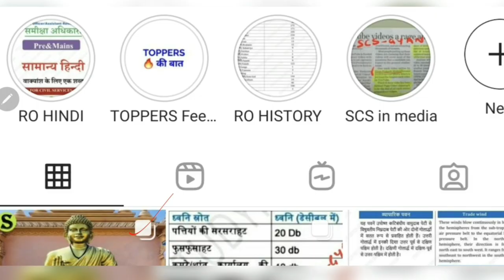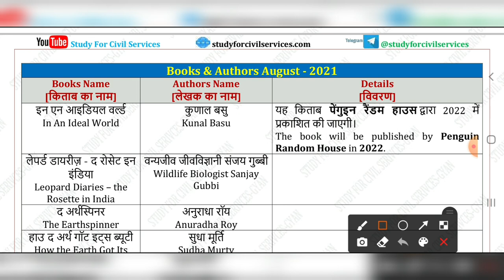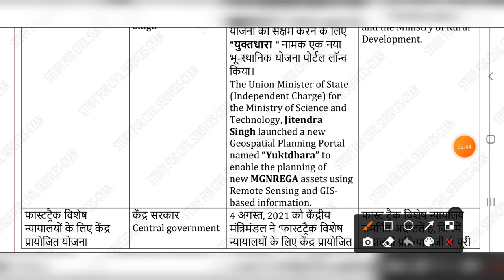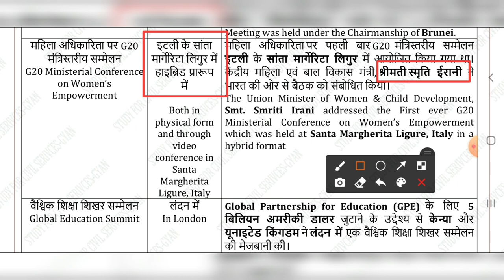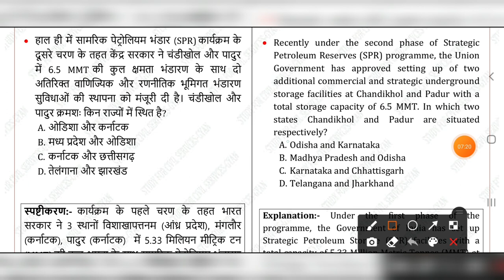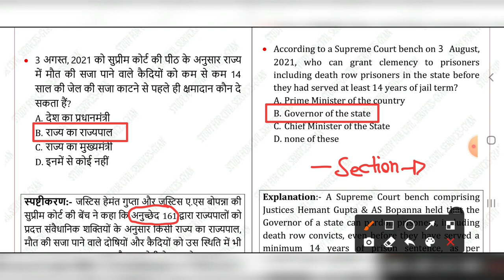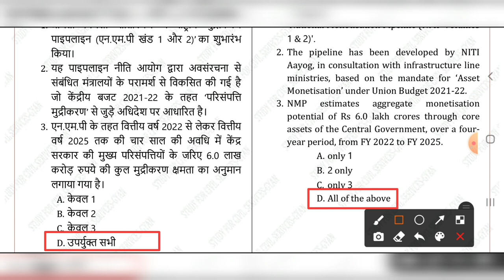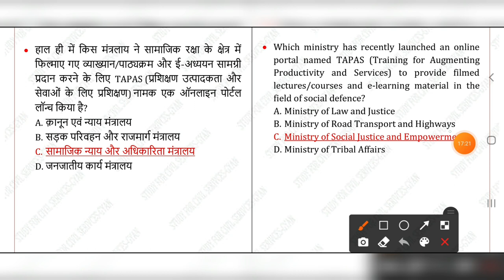study for civil services current affairs AUGUST 2021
0:00 intro
0:35 august 2021 full month latest monthly current affairs for all competitive exams like pcs si ro rrb national international summits and conferences sports government schemes person in news obituary defence military exercise
0:45 monthly current affairs 2021 pdf download current affairs questions and answers full month question bank quiz
0:55 monthly current affairs study for civil services pcs current affairs 2021 uppcs uppsc hcs bpsc ras ukpsc mppsc ro aro si rrb
1:06 month wise current affairs 2021 in hindi in english and in bilingual for ssc railway upsssc bssc rpsc
1:17 august current affairs 2021 full month most important  complete last one month latest news including topic wise section wise subject wise gk
best monthly full month top  gk update in india youtube google psc ssc uppsc bpsc upsssc ctet ro pcs upsi bihar si lekhpal tgt pgt ctet upsi upsssc lower pcs  + one liner topic section wise  mcq quiz questions

 top most important expected latest monthly current  samachar ( by best education educational youtube channel  i.e. study for civil services studyforcivilservices )